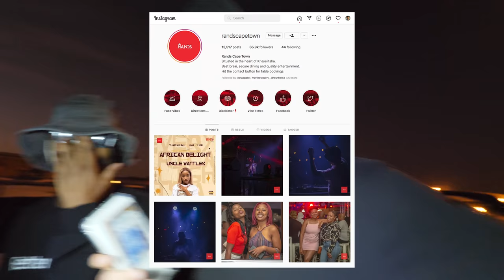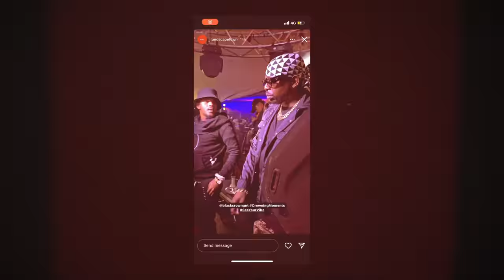SURPRISING SOUTH AFRICANS WITH KABZA DE SMALL! (KICKED OUT)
Theboys surprising South africans with the king of amapiano (Kabza De Small) in Cape Town, Khayelitsha!

Baby Daiz – Fetty (@babydaiz_)